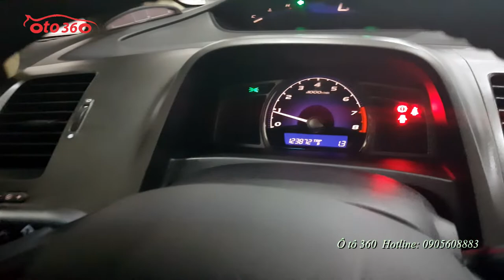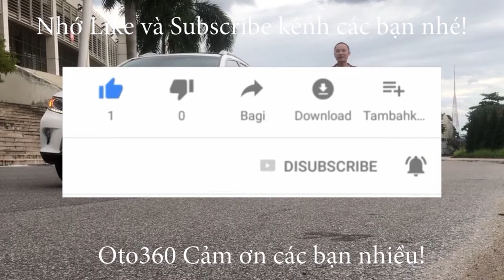Quá rẻ cho chiếc xe Honda Civic 1.8 sản xuất năm 2007 tên tư nhân, biển Hà Nội một chủ từ đầu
Bán xe Honda Civic sản xuất năm 2007, đăng ký tên tư nhân, biển Hà Nội, một chủ từ đầu.vẫn nguyên biển 4 số, xe rất đẹp, máy chất, khung gầm chắc chắn. Cùng đời hiếm có xe đẹp bằng.nhiều xe 2009 cũng không đẹp bằng.
Đã lắp thêm khá nhiều đồ như: Đèn bi xenon, đèn led, cảm biến lùi, 2 màn hình sau và nhiều thiết bị khác.dàn lốp Micheline mới thay, mua về chỉ đổ xăng là chạy,